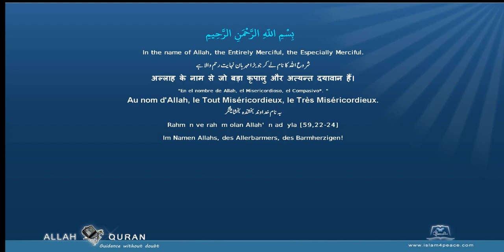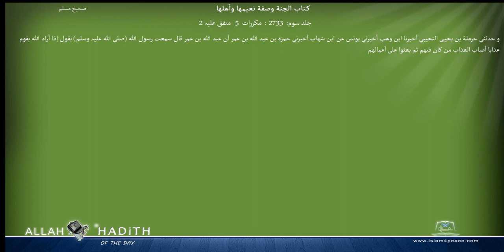Sahih Muslim Arabic صحیح مسلم 054 كتاب الجنة وصفة نعيمها وأهلها